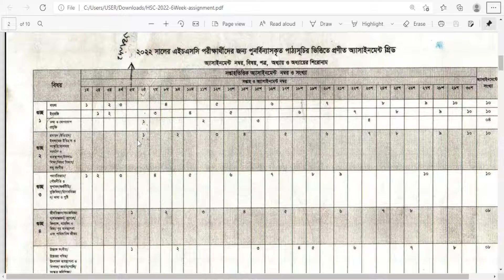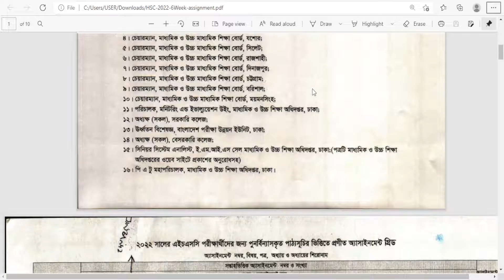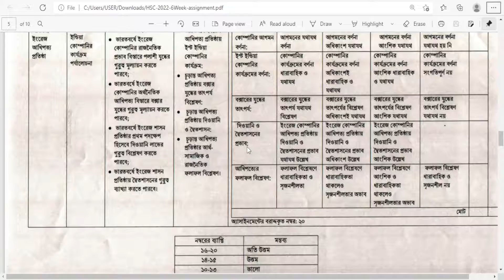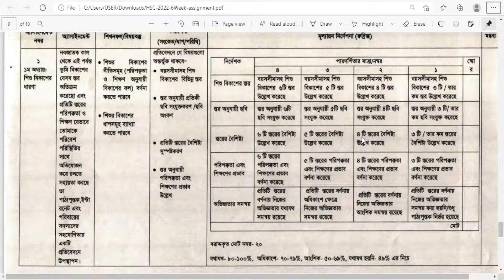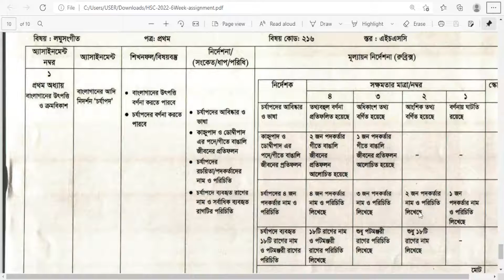HSC 2022 Six Week Assignment || HSC 2022 Assignment 6th week ICT Chemistry|| FML